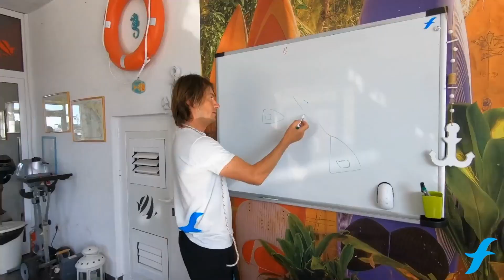Pleaser #59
Daydreaming of a perfect vacation with this pleaser* can make your day easier. You should add holidays at FreeSpirit Sailing Center to your bucket list and join one of their courses or cruising weeks.

*pleaser. A short video with no intention of storytelling, just eye-candy shots. Take a minute, relax and enjoy!